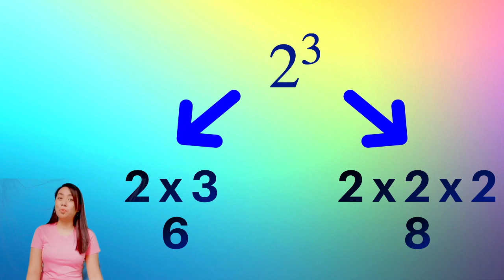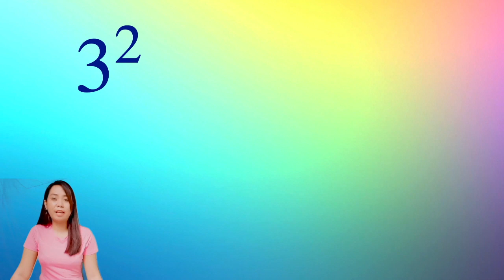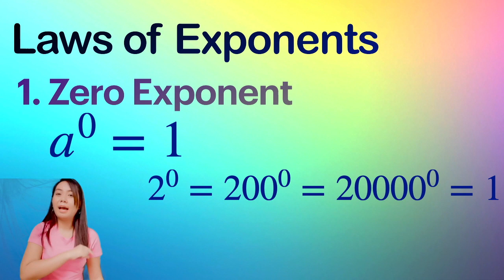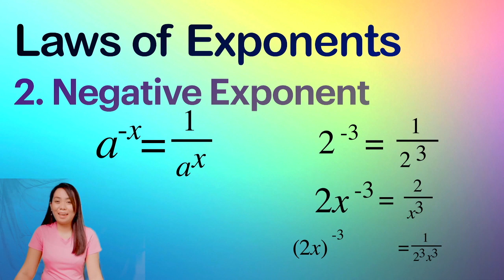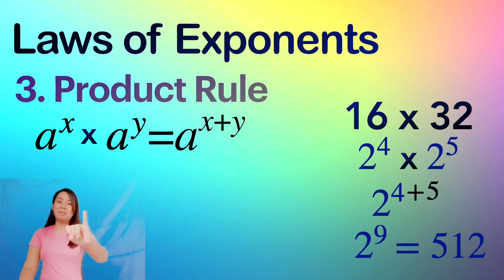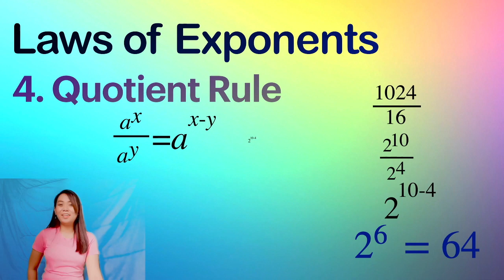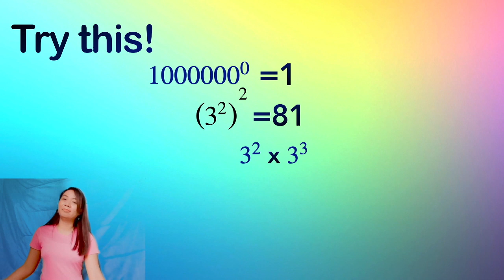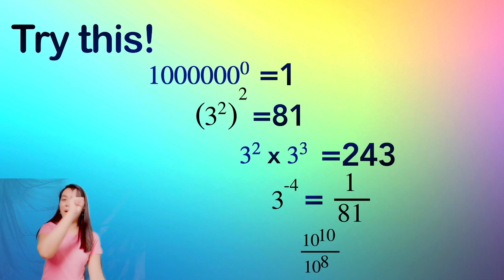Teacher na ML player? ML: Mobile Legends or Math Lessons? Laro o Laws of Exponents?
During the implementation of community quarantine  in Metro Manila, I learned some things online. And this is one of the things I learned that I am so happy about. :)